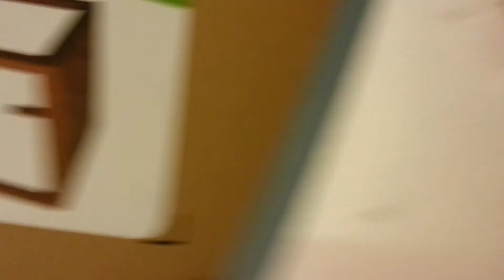Viperjet retracts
Testing out retracts with sequenced gear doors